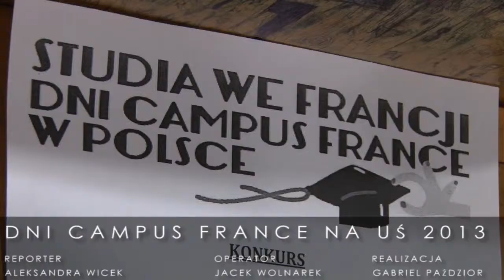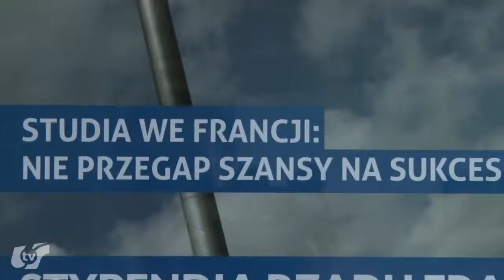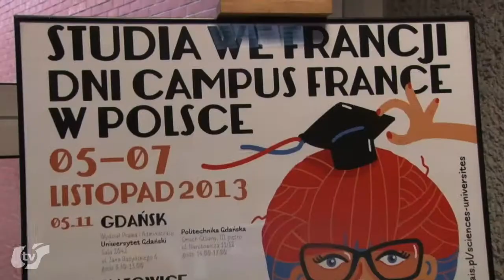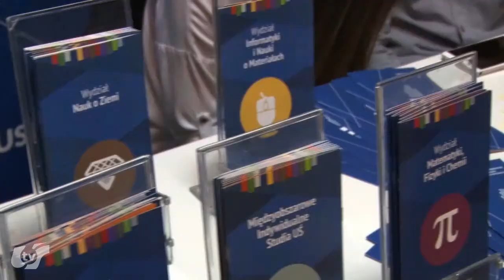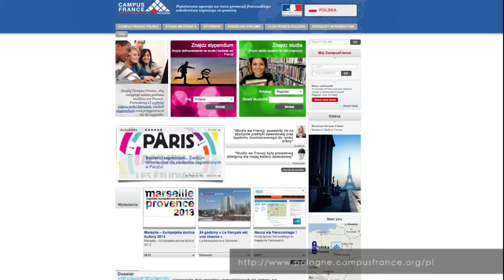Campus France na Uniwersytecie Śląskim 2013